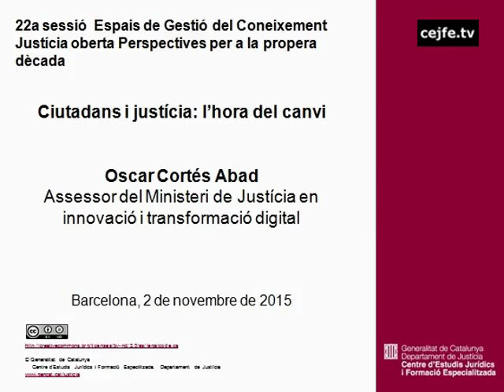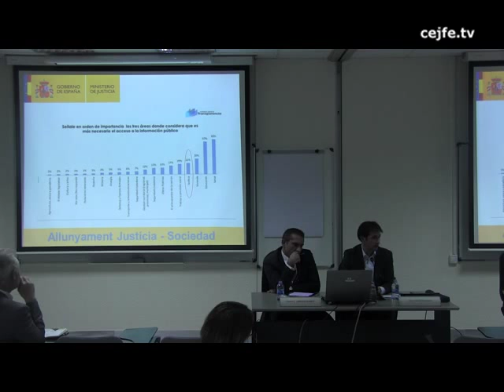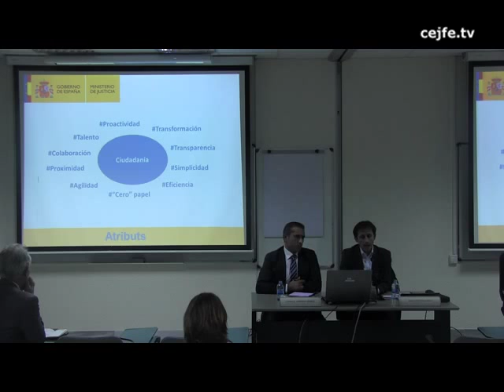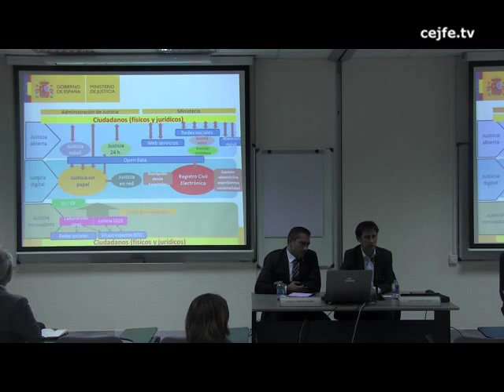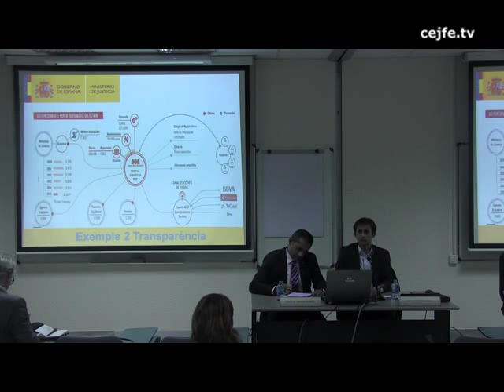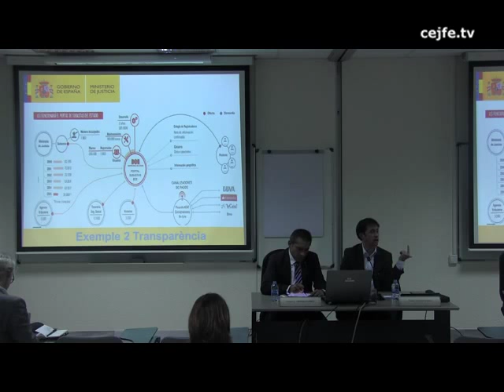Ciutadans i justícia: l'hora del canvi, Oscar Cortés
Justícia oberta. Perspectives per a la propera dècada.
Ciutadans i justícia: l'hora del canvi, Oscar Cortés, assessor del Ministeri de Justícia en innovació i transformació digital